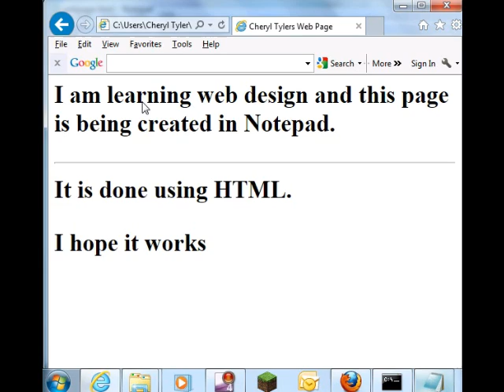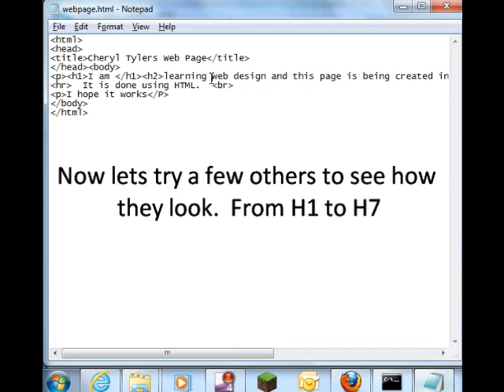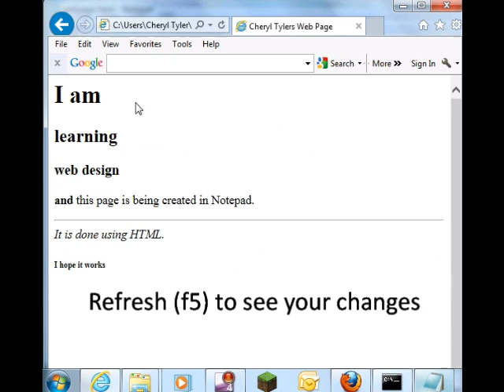05 Adding heading and formatting code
Video as part of an online course on HTML